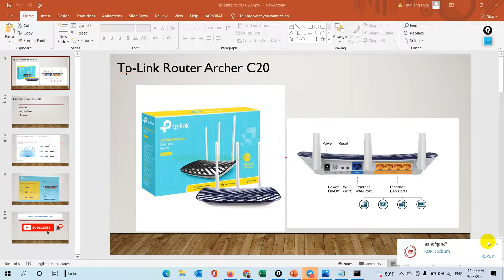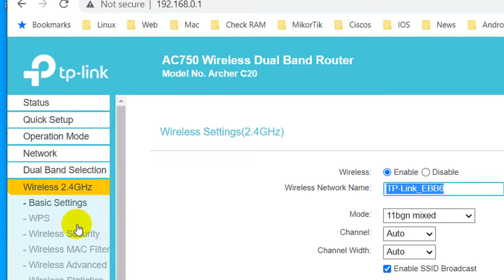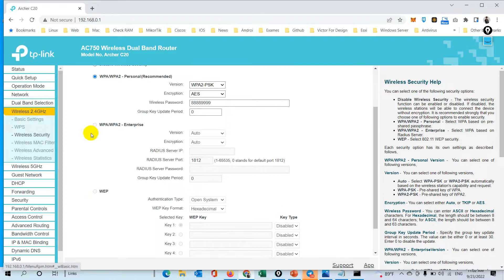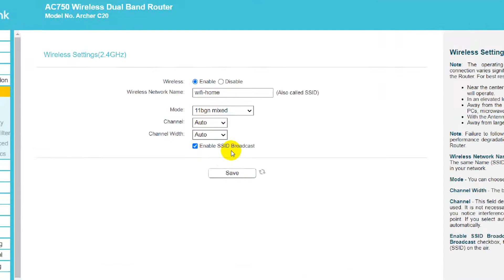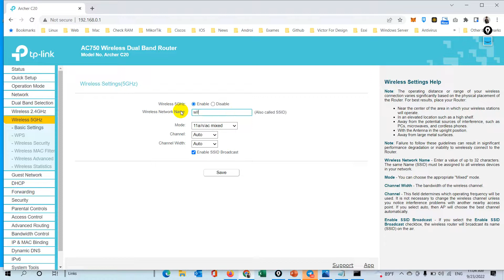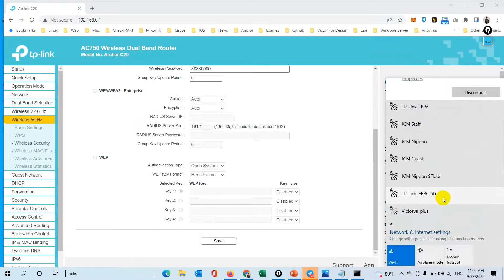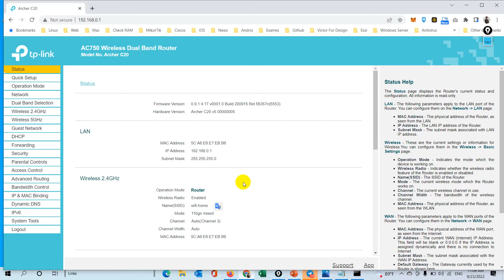03 How to change wifi name and password in tp link Router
01-Introduction Tp-link router archer C20
02 How to configure tp link router access to internet
03-How to change wifi name and password in tp-link Router
04-How to configure access point in tp-link Router
05-How to configure wifi externder on tp-link Router